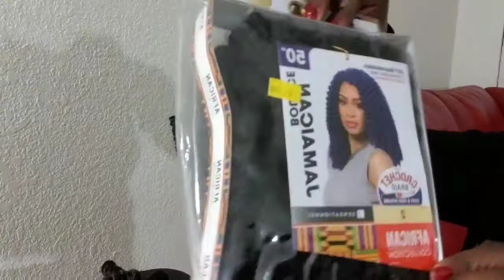DIY:How to make a crochet braids wig using Jamaica bouncy hair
Thanks family  for all your support, will be showing  you  guys how I achieve this  bouncy voluminous curly crochet wigs.please like,share,comment and subscribe...make sure you hit the notification button to be notify when I upload. Stay bless and happy  holidays.
Music
Cartoon:on an on(NCS)